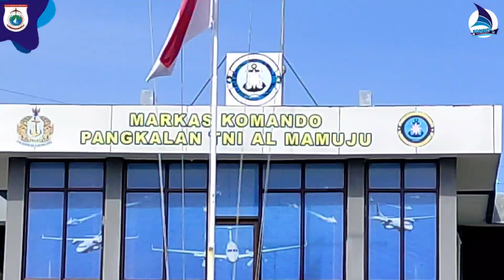Upacara Pelepasan satuan tugas penanggulangan Bencana